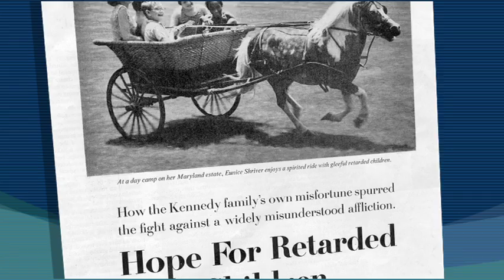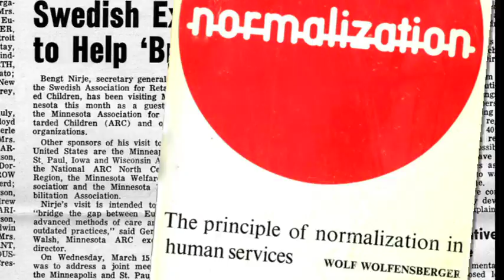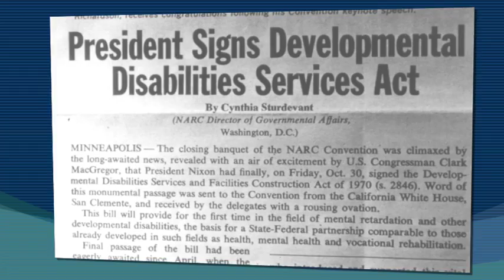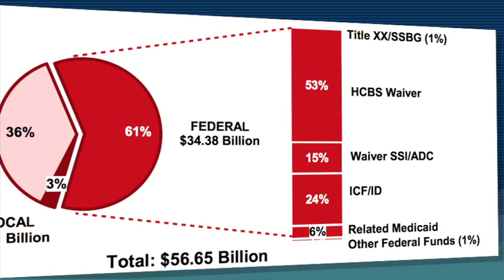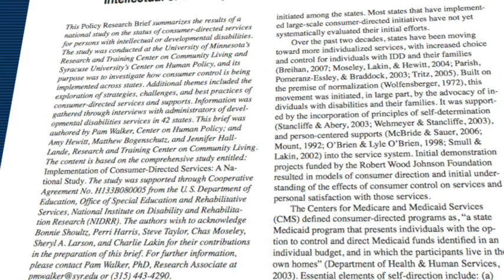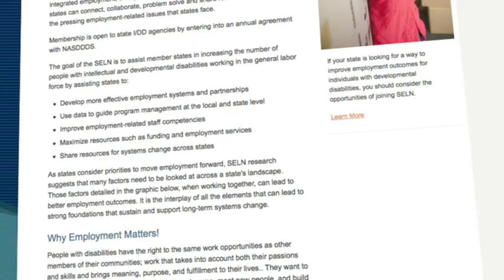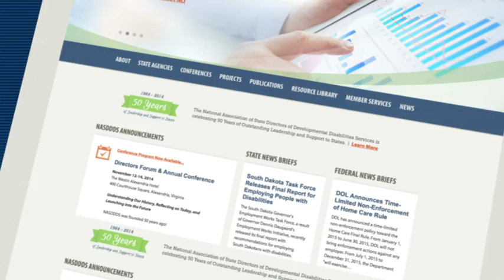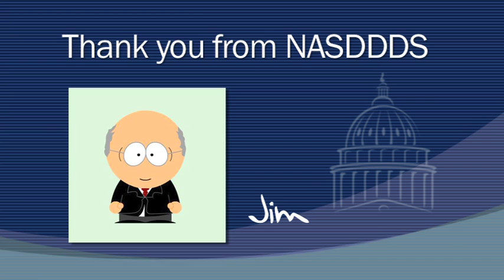NASDDDS 50 Years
50th Anniversary of the National Association of State Directors of Developmental Disabilities Services. Historical video highlights watershed events in history of the developmental disabilities movement. The NASDDDS mission is to assist member state agencies in building person-centered systems of services and supports for people with intellectual and developmental disabilities and their families. Written and narrated by Robert Gettings. Produced by the Research and Training Center on Community Living at the University of Minnesota's Institute on Community Integration.